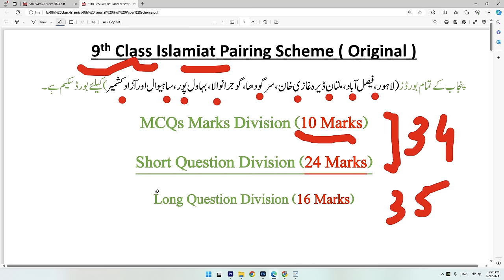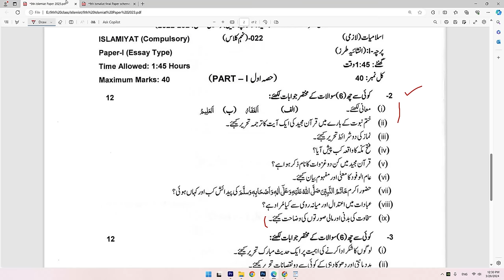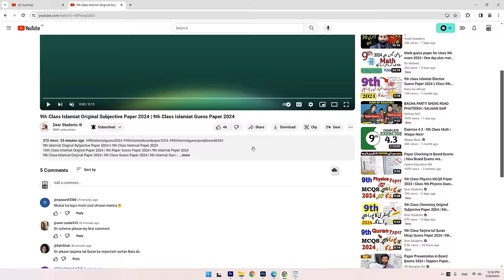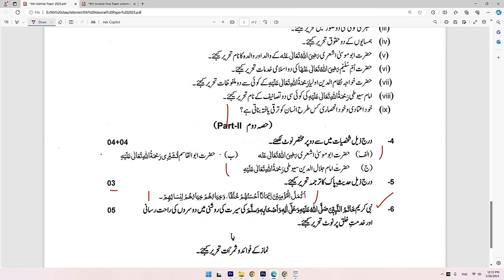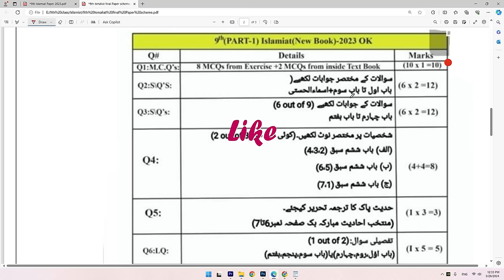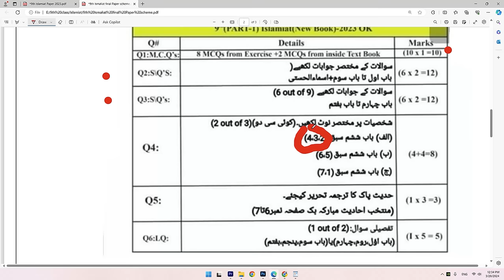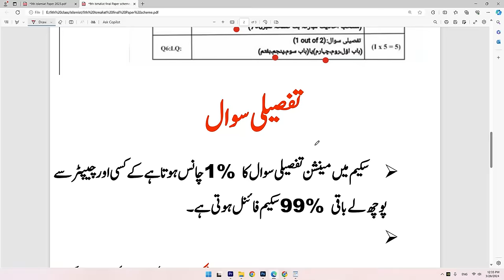9th Class Islamiat Pairing Scheme 2024 | 9th Class Islamiat Guess Paper 2024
9th Class Islamiat Pairing Scheme 2024 | 9th Class Islamiat Guess Paper 2024
9th Class Islamiat Pairing Scheme 2024 | 9th Class Islamiat Guess Paper 2024
9th Class Islamiat Original Paper 2024 | Class 9 Quran Paper 2024
9th class Islamiat paper pattern 2024
9th Class Math Important Definitions
9th class Islamiat guess,
9th Class Islamiat Important Long Questions 2024 for all Punjab Boards,
9th class Islamiat guess paper 2024,
9th class Islamiat important questions 2024,
Islamiat class 9 guess paper 2024,
Islamiat important questions class 9,
Islamiat class 9 important questions,
important long questions of Islamiat class 9
Islamiat guess paper 2024 class 9,
9th class Islamiat guess paper 2024 urdu medium,
9 class Islamiat guess paper 2024,
9th class Islamiat guess paper 2024,
guess paper Islamiat 9th class 2024,
Islamiat class 9 scheme 2024,
pairing scheme 9th class 2024 Islamiat,
9 class biology scheme 2024,
Islamiat guess paper 9th class 2024,
9th Islamiat guess Paper 2024,
Islamiat class 9 important questions 2024,
9th class Islamiat pairing scheme 2024,
9th class Islamiat pairing scheme 2024,
9th pairing scheme 2024,
9th class Islamiat scheme 2024,
9th Islamiat pairing scheme 2024,
9th scheme 2024,9 class Islamiat scheme 2024,
9th Islamiat pairing scheme,
pairing scheme of 9th class 2024,
9 class Islamiat scheme,
9th class pairing scheme 2024,
9th bise scheme 2024,
9th class scheme 2024,
9th class 2024 punjab board pairing scheme,
9th Islamiat paper scheme,
9th class board scheme 2024,
9th Islamiat board scheme 2024,
9th punjab board scheme 2024,
Islamiat pairing scheme 2024,
scheme of Islamiat 9th class 2024,
pairing scheme of Islamiat 9th class 2024,
9th Islamiat pairing scheme,
pairing scheme 2024,
9th class scheme 2024,
9th class Islamiat pairing scheme 2024,
paper pairing 2024 9th biology,
9th scheme 2024,
class 9 Islamiat guess paper 2024,
guess paper of Islamiat 9th class 2024,
9th class Islamiat important questions 2024,
9th class Islamiat important short questions,
guess paper 9th class 2024 Islamiat,
9 class Islamiat guess paper 2024,
9th class Islamiat important long questions 2024,
9th class Islamiat paper 2024,
Islamiat class 9 important long questions 2024,
9th Class Islamiat Guess Paper 2024 || Class 9th Islamiat Guess Paper 2024
9th Class Quran Pairing Scheme 2024 - Islamiat  Scheme 9th Class 2024 - 9th Quran Paper
9th Class Islamiat Guess Paper Paper 2024 | Class 9 Islamiat Paper 2024 | Islamiat Paper 2024
9th Class Islamiat Guess Paper 2024 | Class 9 Islamiat Paper 2024 | Islamiat Paper 2024
9th Class Islamiat Guess Paper 2024 | Class 9 Islamiat Paper 2024 | Islamiat Paper 2024
9th Class Islamiat Guess Paper 2024 | Class 9 Islamiat Paper 2024 | Islamiat important Paper 9th Class
Islamiat 9th Class 2024 Guess Paper | 9th Class Islamiat Guess Paper 2024 | 9th Islamiat Question Paper